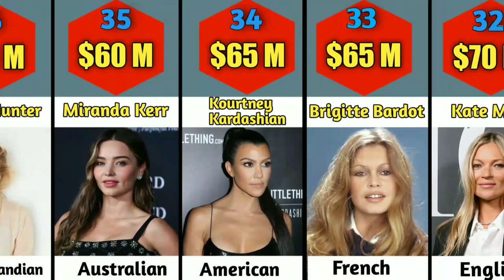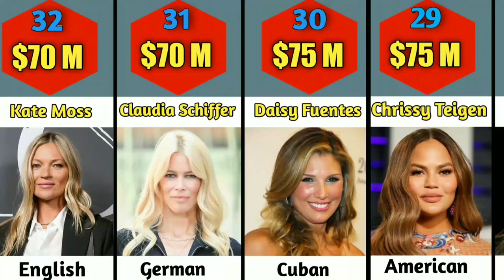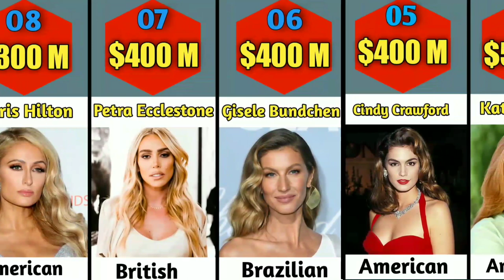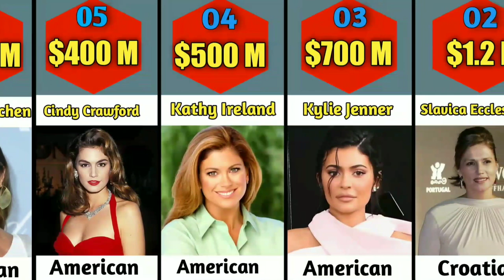Top 45 highest paid beautiful supermodels of 2022 |Tad more comparison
Have you ever wondered about the richest and sexiest Supermodel list?Well, You don't have to. I'm going to share the list of top 45 Beautiful and sexiest supermodels who've got a lot of money. women can be found all over the world. If you’re looking for the sexiest and richest supermodels who have done it all, our list of the hottest and richest women is a tribute to beauty, success and achievement. While beauty continues to evolve and represents a different look in every culture, there is no doubt that these gorgeous women deserve to be admired for more than just their Beauty. From popular music artists to celebrities, actresses, businesswomen, models and athletes, these attractive women are good-looking, driven, rich, passionate and charitable.

TOP 45 SEXIEST AND WEALTHIEST SUPERMODELS !!!

45. Karen Witter
44. Paulina Porizkova
 43. Yolanda Hadid
42. Kendall Jenner
41. Twiggy Lesley Lawson
40. Natalia Vodianova
39. Melania Trump
38. Lydia Schiavello
37. Fifi Abdou
36. Rachel Hunter
35. Miranda Kerr
34. Kourtney Kardashian
33. Brigitte Bardot
32. Kate Moss
31. Claudia Schiffer
30. Daisy Fuentes
29. Chrissy Teigen
 28. Alessandra Ambrosio
 27. Vanna White
 26. Tyra Banks
25.  Elle MacPherson
 24. Adriana Lima
23.  Sarah Murdoch
22.  Sale Johnson
21. Sabrina Guinness
20. Lydia Hearst-Shaw
 19. Christie Brinkley
18. Chloe Green
 17. Amanda Hearst
16. Heidi Klum
15. Sofia Vergara
14. Juanita Jordan
13. Jeffree Star
12. Jane Holzer
11. Iman
10. Irina Abramovich
9. Tamara Ecclestone
8. Paris Hilton
7. Petra Ecclestone
6. Gisele Bundchen
5. Cindy Crawford
4. Kathy Ireland
3. Kylie Jenner
2. Slavica Ecclestone
1. Kim Kardashian

Full more details, Check this out  !!!